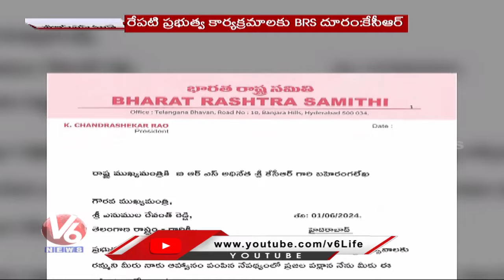BRS Today : KCR Writes Letter To CM Revanth Reddy | BRS Leaders Candle Rally | V6 News